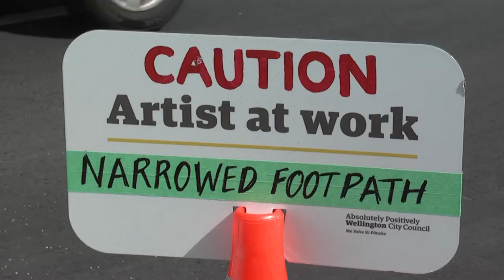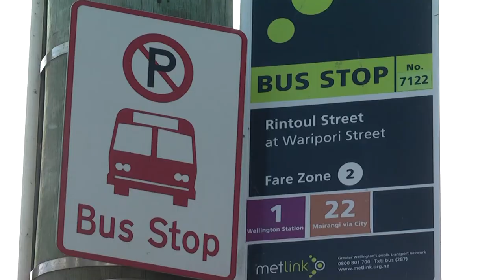Ellen Coup bus shelter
Kapiti artist Ellen Coup is painting the Khandallah bus shelter as part of the Wellington City Council's bus shelter mural project.